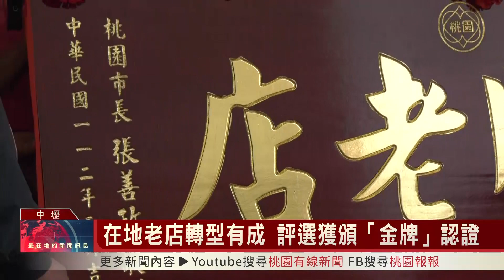桃園有線新聞20230317-在地老店轉型有成 評選獲頒「金牌」認證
桃園有許多中小微型企業，市府除了加強原有的整體性行銷刺激消費，同時也積極推動店家創新轉型或商品再造機制，後續透過經濟部商業司的優良老店評選，獲選店家也將會頒贈「金牌老店」來肯定店家。